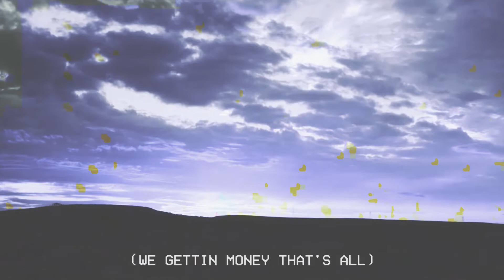Wavegod - Dead Man (Prod. Bassfingerz)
Shot by Joet Freco
Fx by Wavegod
Stream Wav3Haus Now